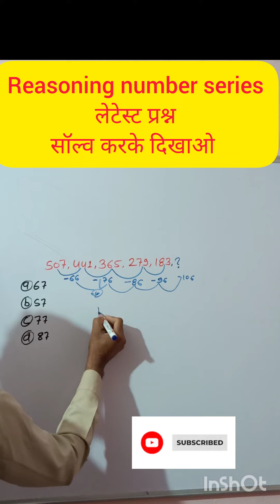Reasoning number series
number series class
Zero to Hero NUMBER SER
reasoning number series marathon
ssc gd reasoning number series
ssc cgl reasoning number series
ssc maker reasoning number series
ssc chsl reasoning number series
ssc je reasoning number series
ssc adda247 reasoning number series
ssc steno reasoning number series
ssc mts reasoning number series
ssc wallah reasoning number series
ssc adda reasoning number series
delhi police reasoning number series
up police constable reasoning number series
up police reasoning number series
mp police reasoning number series
punjab police constable reasoning number series
assam police reasoning number series
kolkata police reasoning number series
number series reasoning delhi police head constable
letter and number series reasoning mp police constable
letter and number series reasoning up police
bank po reasoning number series
number series reasoning tricks bank